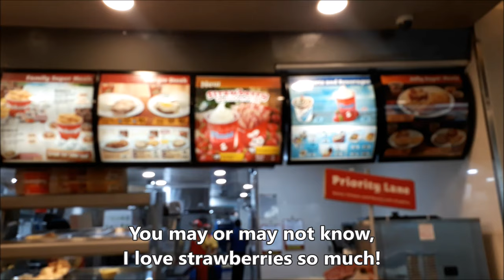Jahric Tries Jollibee Strawberry Fries & Float | Jahric Lago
Two years ago, Jollibee released their strawberry fries and float combo. Some liked it, some hated it, and I loved it! Have you tried it? If not, then this is a look back to that strawberry-filled taste and experience! I wish Jollibee will bring back this combo again someday! Bida ang sarap! 😍👨‍👩‍👧‍👦🎂🍓😘

LIKE JAHRIC'S FACEBOOK PAGE! 👍😍